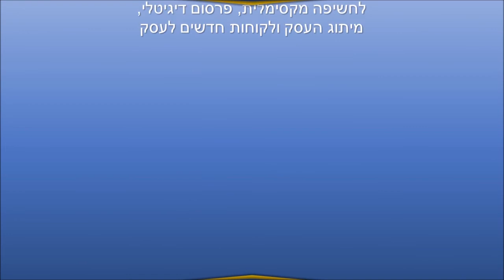קידום עסקים מקומיים ופרסום עסקים קטנים עד גדולים - Giving Is The New Receiving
מצאו בגוגל:
ש.ר פרסום הצפון - קידום עסקים באינטרנט
S.R. Advertising - פרסום בגוגל בעוד סרטון לקידום עסקים מקומיים קטנים או גדולים.
אם אתם בעלי עסק או בעלי מקצוע צרו איתנו קשר ותקבלו פרטים מלאים.
אנחנו חוסכים לבעלי עסקים הרבה זמן וכסף ובמקביל עוזרים להגיע לחשיפה מקסימלית בפרסום בגוגל וביצירת לקוחות חדשים.

קידוםעסקיםמקומיים פרסוםעסקים S.R.Advertising-פרסוםבגוגל